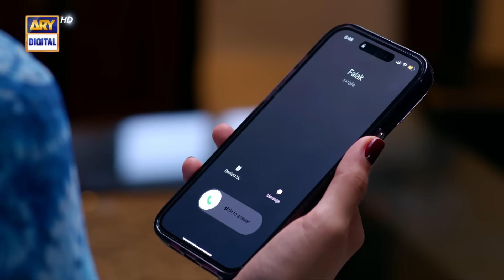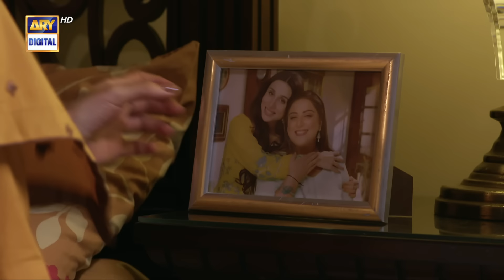Ehsaan Faramosh | Episode 54 | 23 October 2023 (English Subtitles) | ARY Digital Drama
Ehsaan Faramosh Episode 54 | Momina Iqbal | Humayun Ashraf | 23rd Oct 2023 | ARY Digital Drama

Cast:
Momina Iqbal,
Humayun Ashraf,
Mashal Khan,
Salman Saeed,
Dania Enwar,
Atiqa Odho,
Humaira Asghar,
Zafar Mehmood,
Sadaf Ahsan,
Jawaid Iqbal,
Rohi Ghazali